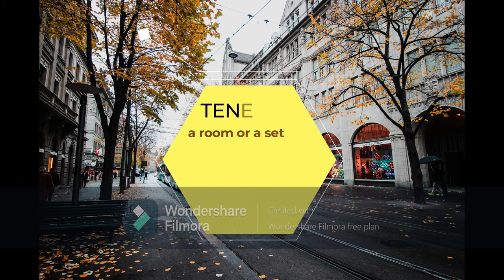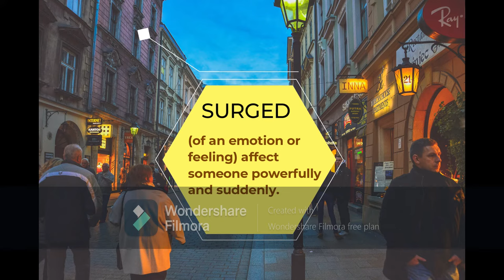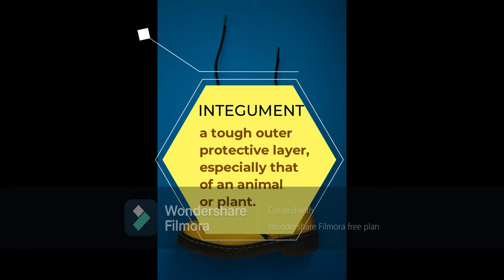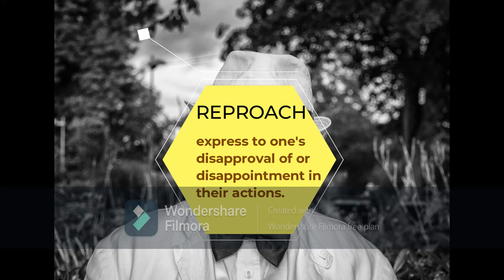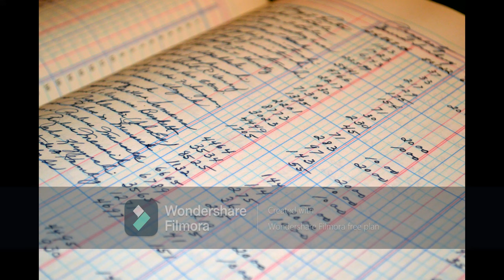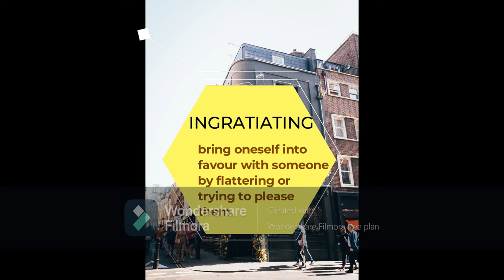Audio book // QUALITY - John Galsworthy // Word meanings included.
This is an audiobook of the story QUALITY written by John Galsworthy. I have also included meanings of some words which might be unknown to a few. I hope everyone will enjoy this video! Do like this video and comment on which book or story I should read on my channel next also, comment which is your favorite book or story!

Listen ad-free with YouTube Premium
Song
Lost In Japan
Artist
Shawn Mendes